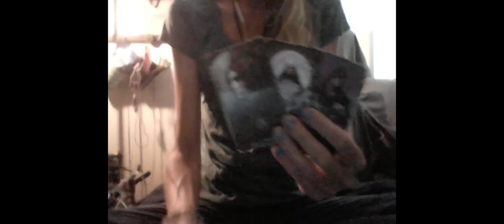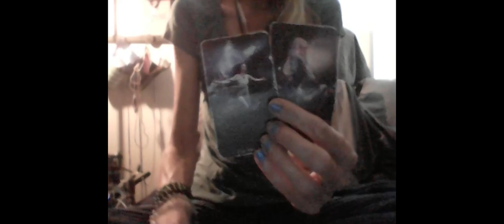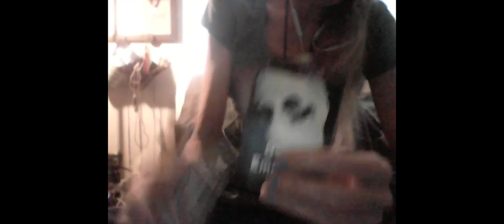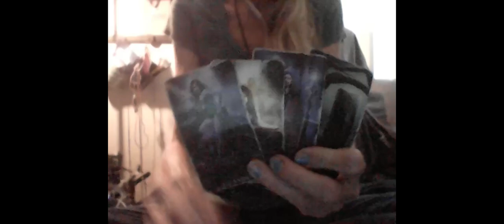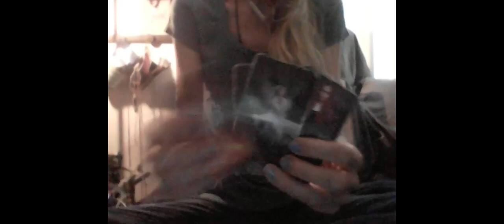SPIRITUAL: HIVE MIND VIRUSES